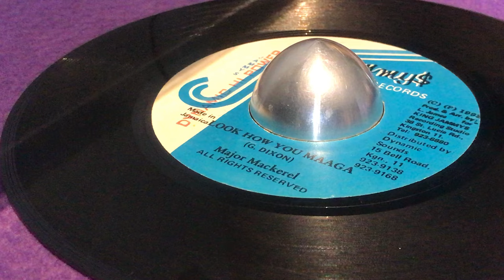MAJOR MACKEREL ~ Look How You Maaga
Prod & Arr : Lloyd "King Jammy" James for King Jammy's Recording Studio ~ JAMMY'S RECORDS ~ Dist : Dynamic Sounds ~ 7'' ~ 1992 ~ Jamaica ~ Original Press ~ Written : G. Dixon ~ Heavenless Riddim ~

*BESHARA ~ GloryGlory
*PEP ~ Crisis
*SPECTACULAR ~ Rasta
*PLIERS ~ Barbara